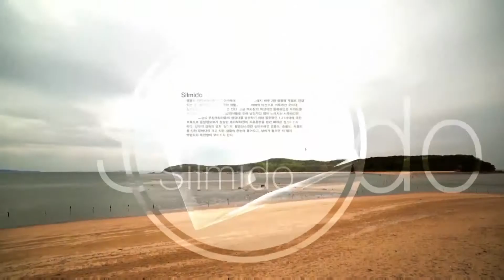[무창포 바다갈라짐 정보] 4월 6일/ 해양방송 On바다